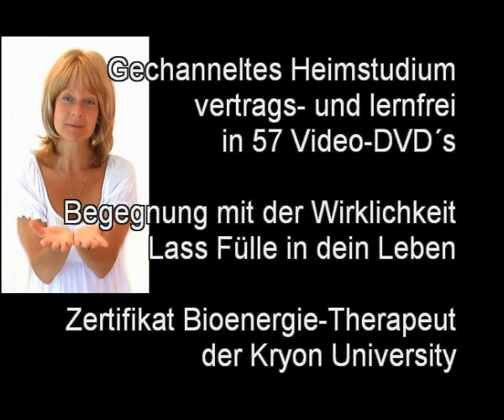Christina Soraia Die Wahrheit deiner Seele Wunscherfüllung.flv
Christina Soraia Die Wahrheit deiner Seele Wunscherfüllung